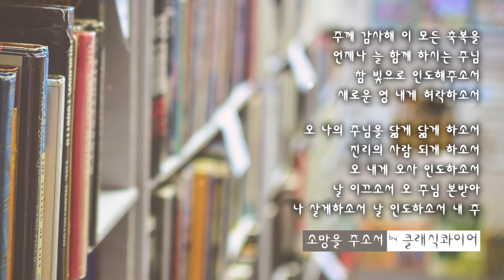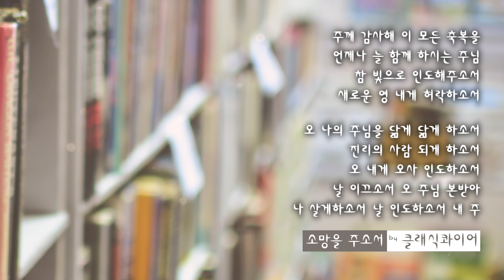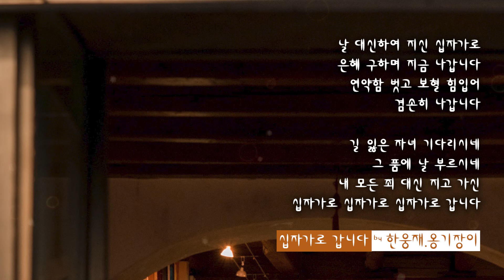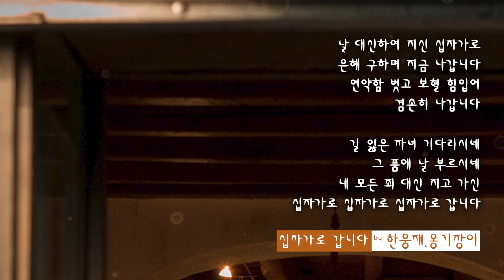[일상예배] 박진희 - 희망을 주의 법에 두었습니다...시편 119: 33~48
[PLAY LIST]
00:00 희망을 주의 법에 두었습니다...시편 119: 33~48 글/나레이션 by 박진희
03:19 소망을 주소서 by 클래식콰이어
07:34 십자가로 갑니다  by 한웅재.옹기장이